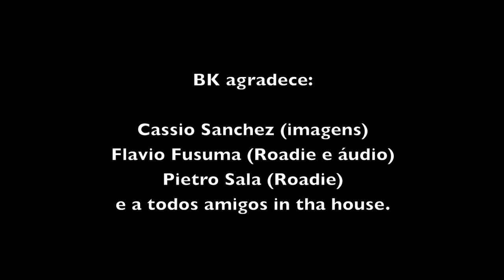Bife Killers- "A Hora é Agora", Stage Music Park (HD)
Bife Killers tocando no Stage Music Park sem passar o som. E com a guitarra do vocal Thiago (lead guitar) direto na linha, pois o segundo ampli estava queimado, no começo é assim, as bandas não tem direito a nada! nem passar o som direito, mais foda-se, o que importa é o Rock.

Reparem no NÃOOOOO do baixista Rafa Moro, era para ser um simple não de backing vocals, mas acabou virando um NÃOOOOOOO de protesto com os caras que não nos deixaram passar o som.